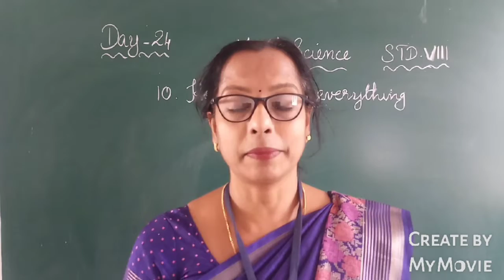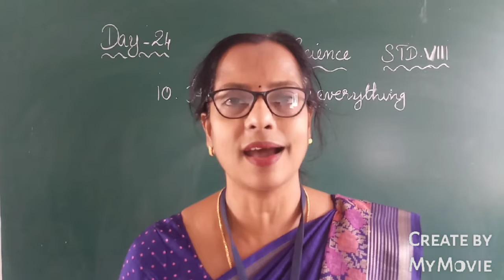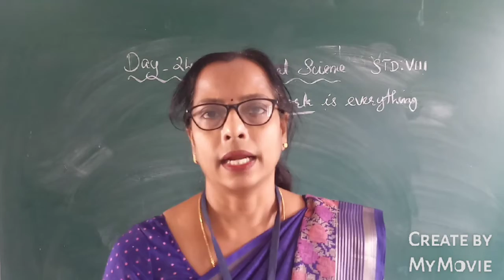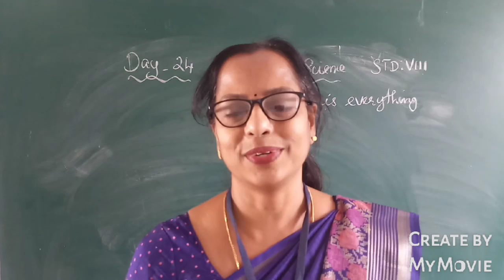DAY 24 MORAL SCIENCE CLASS VIII